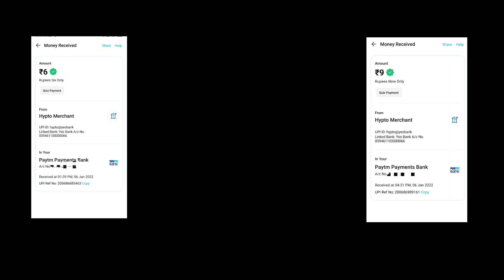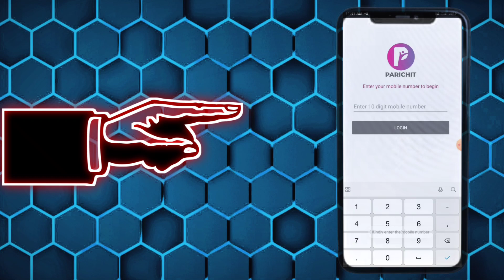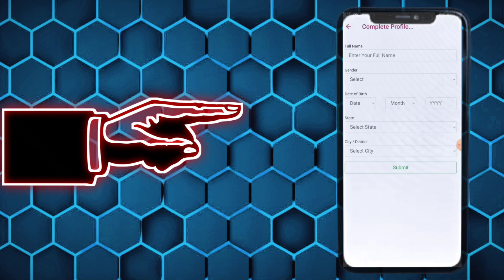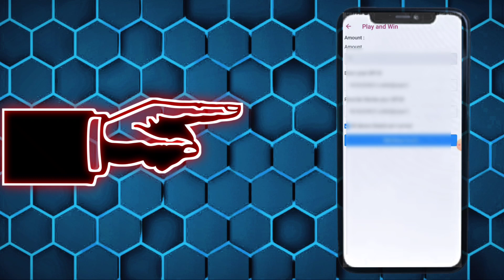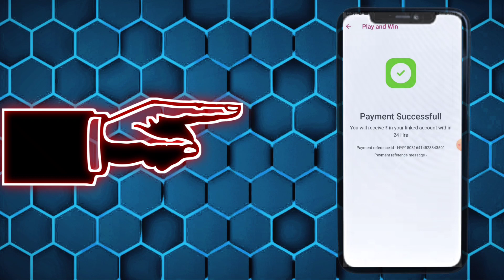New earning app in Kannada|Parichit earning app in Kannada|Play Quiz and earn money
App link : Join Telegram

Note : I am not owner of any content which I used in my video all resources like picture or video from Google or any other helpful site which help to us to explain our video nicely or deeply so I credit to my all work to Google or any other sites. If I used any other's content then I will definitely credit to him thanks I hope all owner understand to me if I used some content in my videos thanks again to all owner's.

Cover Topic :
Parichit earning app quiz
Play quiz and earn money
How to withdraw money in parichit earning app
How to play quiz in parichit app